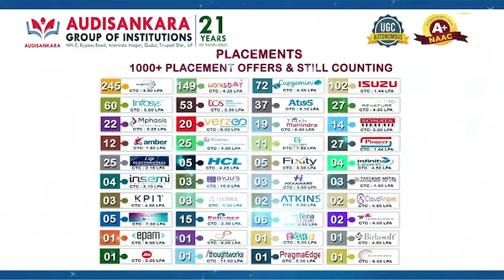ఆ నీళ్లు... య‌మ డేంజ‌ర్‌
- సైడు కాలువ‌లో ఉండే లీకైన పైపు నీళ్లే దిక్కు
- నెల్లూరు జీజీహెచ్‌లో పేషెంట్ అటెండ‌ర్ల ప‌రిస్థితి ఇది